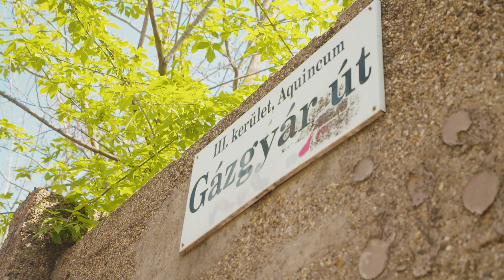Graffiti fal a közösségi költségvetés keretében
Például legális graffiti fal? Döntsünk közösen! Szavazz, mire fordítson Budapest egymilliárd forintot!

Szavazz a közösségi költségvetés ötleteire szeptember 30-ig!